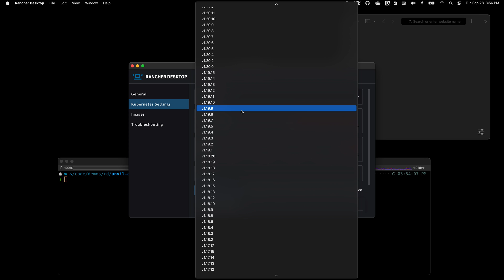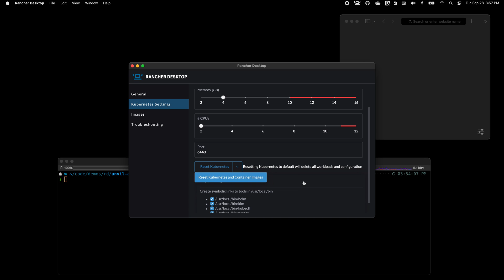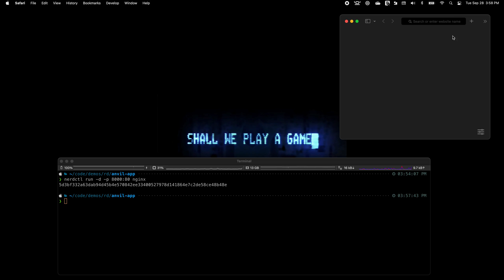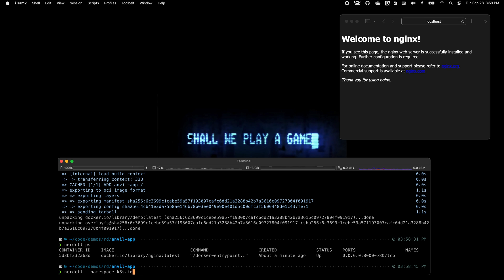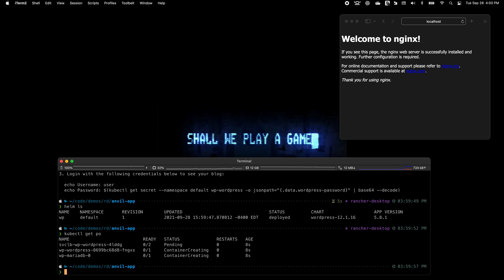Rancher Desktop 0.5 Demo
This is a demo of Rancher Desktop 0.5 with the new nerdctl support.